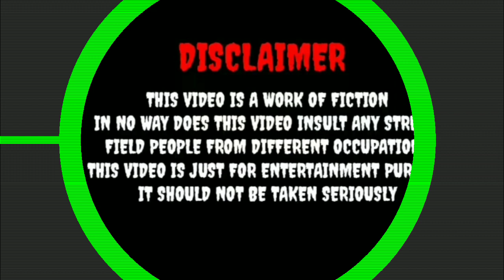WAR2 // Maine dil tujhko diya // fight scene // Asad Naseem // Daood Naseem // FSGFaizan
I made this short video for your entertainment, you can post it on social media, it has no relation with real life .
(Ye short video maine apke manoranjan ke liye banai hai
Ise aap social media me post kr skte hai iska vastavik jiwan se koi sambandh nhi hai)
So you are requesting people to make this channel more viral and famouse. so that I can make more good videos.

Thanks guys thank you love you all♥️👍♥️👍

Video for you Presented

१.sad short video
२.love short video

Keep loving♥️♥️♥️

Mob no.

°°°°°°°°Request°°°°°°°🙏🙏🙏

Field people from different occupations

Video is for entertainment purpose only.Copyright Disclaimer Under Section 107 of the Copyright Act 1976, allowance is made for "fair use" for purpose such as Criticism,  comment, news reporting, teaching, scholarship and research.